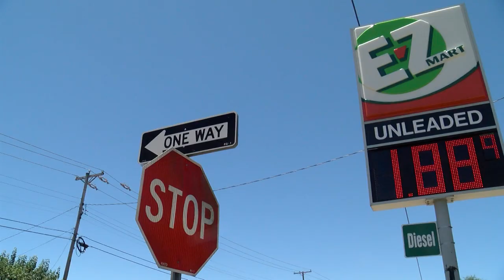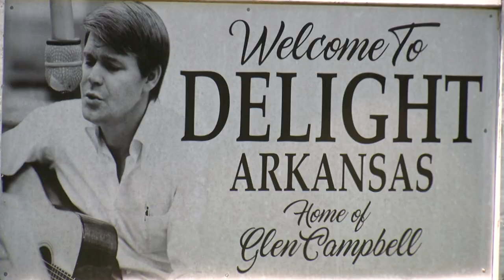Shooting investigation underway in Delight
A shooting investigation is underway in the small Pike County town of Delight.